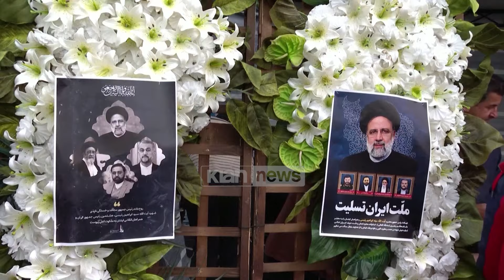Klan News - Mijëra iranianë mbushin rrugët për funeralin e Ebrahim Raisit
Iranianët u mblodhën në Tabriz, provinca në Azerbajxhanin Lindor, për të mbajtur zi në një procesion lamtumire për Presidentin Ebrahim Raisi, i cili humbi jetën pas përplasjes së helikopterit ku humbën jetën edhe tetë të tjerë.

Dhjetëra mijëra mbështetës të Ebrahim Raisit, duke valëvitur flamujt iranianë dhe portretet e presidentit të ndjerë, u nisën nga një shesh qendror në qytetin veriperëndimor.

Autoritetet kanë bërë të ditur se ceremonitë e varrimit për personalitetet e shtetit Iranian që humbën jetën në aksident do të jenë të zgjatura në kohë si dhe do të mbahen në disa vende.

Pas procesionit në Tabriz, trupi i Raisit dhe Amirabdollahian do të transferohen në Teheran për një ceremoni tjetër. Të mërkurën, një ceremoni më e madhe do të zhvillohet në Teheran, me Udhëheqësin Suprem Ayatollah Ali Khamenei që pritet të udhëheqë lutjet ku do të jenë të ftuar edhe personalitete të huaja. Trupi i Raisit do të dërgohet më pas në Mashhad ditën e enjte ku do të varroset në verilindje.

Por jo të gjithë e mbështetën qeverisjen si dhe vendimet e marra nga Raisi. Shumë iranianë e festuan vdekjen e tij në mediat sociale. Prokurori i Përgjithshëm iranian Mohammad Kazem Movahhedi Azad ka urdhëruar një goditje ndaj përdoruesve në internet që publikojnë fyerje kundër presidentit të ndjerë dhe të tjerëve që humbën jetën.

Menjëherë pasi lajmi për rrëzimin e helikopterit filloi të raportohej të dielën mbrëma, disa persona filluan të shpërndanin video të fishekzjarreve në Iran, duke festuar vdekjen e presidentit përpara se të konfirmohej. Të tjerë dolën në mediat sociale për të brohoritur për ekipin e shpëtimit që po përballej me kushte të vështira ndërsa kërkonte vendin e rrëzimit.

Nga hetimet e deritanishme nuk kanë nxjerrë ndonjë provë të përfshirjes së vendeve armike ndaj Iranit, si Izraeli apo ndonjë akt sabotimi. Kushtet ekstreme të motit të kombinuara me terren sfidues si dhe modeli i vjetër i helikopterit mbeten ndër shkaqet kryesore të aksidentit. Kjo javë zie do të jetë një provë për liderët konservatorë të Iranit që duan të dërgojnë një sinjal të qartë dhe bindës vazhdimësie, por autoriteti përfundimtar i vendimmarrjes në Republikën Islamike i takon Udhëheqësit Suprem.